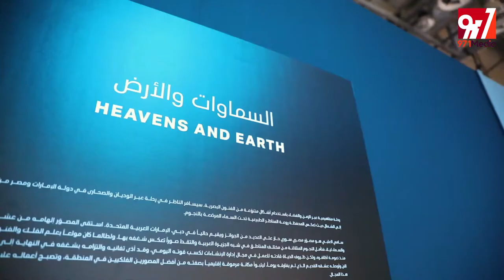Mr Sami al alabi in xposure Sharjah 2021 | Videography BY 971MEDIA | السيد سامي العلبي